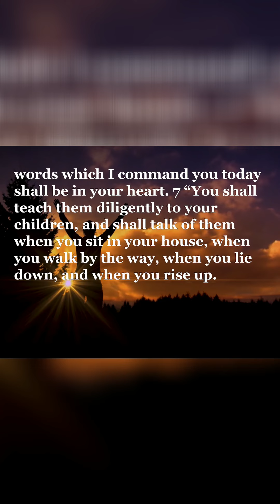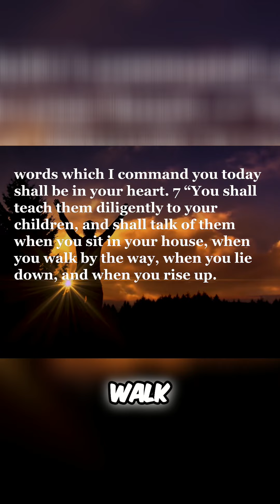The Joy of Being a Christian Father: Raising Children in God's Light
Discover the unique joy and guidance a Christian father experiences while raising their children. Learn how God's Word empowers fathers to fulfill their responsibilities and nurture their children in the training and admonition of the Lord. ChristianFatherhood RaisingChildren GodsGuidance ParentingWithFaith JoyOfFatherhood BiblicalParenting FathersResponsibility ChristianParenting FatherlyLove ParentingJourney Full sermon